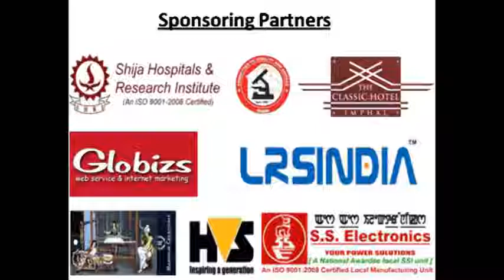DM’s Inspiration Episode 7 Speaker Mr Th Radheshyam Singh, IPS, CO, 1st MR